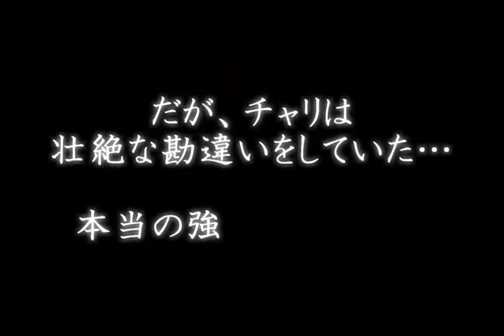【太陽と月の2世代祭り】ポケモンコロシアム実況プレイ Snatch24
※対戦だけを見たい方は6:00まで飛ばしてください。
レポート試験やゼミ中間発表で遅くなりました:;(∩´﹏`∩);:
番外編その３は対戦モードですねｗ　チームガキ使2軍の始動です(`･ω･´)
よくよく考えたら純粋なバトルだけの実況は初めてかもしれないですねｗ　Wi-fi対戦実況とかしていないだけにｗ
完全なまでなにわか勢ですがよろしくですヽ(･ω･｡)ﾉ

それと登録者4000人突破ありがとうございますm(__)m